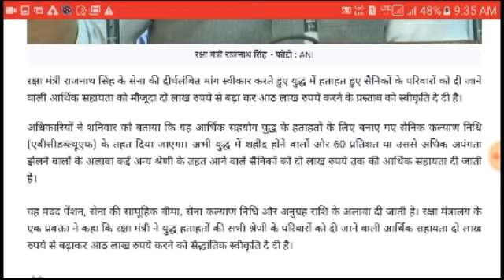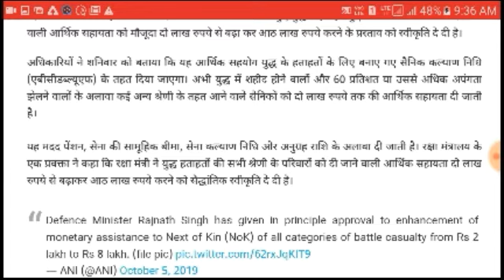फौजी जवानों की एक बड़ी मांग को रक्षा मंत्रालय की मंजूरी, 4 गुना बढ़ोतरी | 8 Lakh milenge